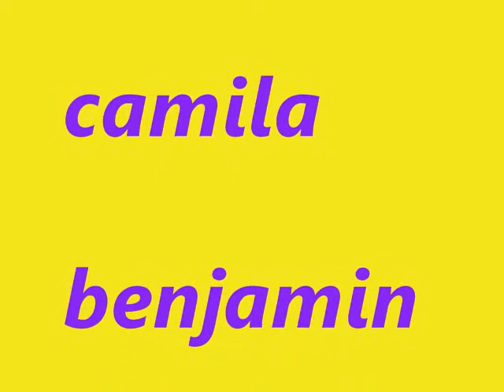Luisana y Camila y Benjamin 47 Street [Photos]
enjoy!!!please comment+rate:D